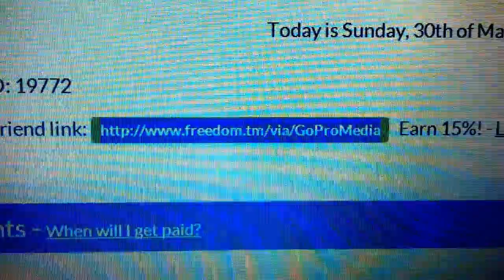Refer-a-friend link - freedom network!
Hi guys, if there's any small youtubers out there like me, go to this link and submit your application!!